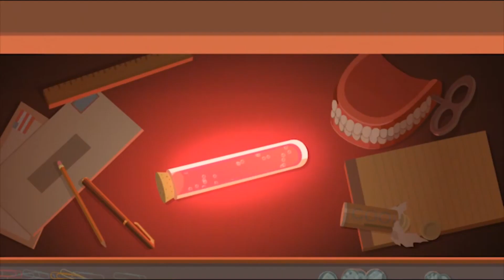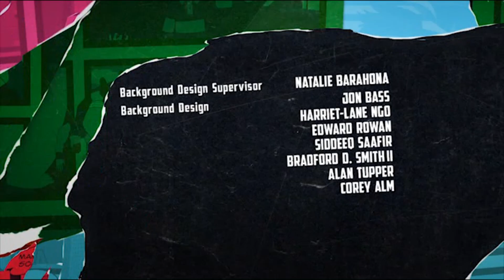The Awesomes - S02E01 (Hotwire's Funeral)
EN-BlackPanter